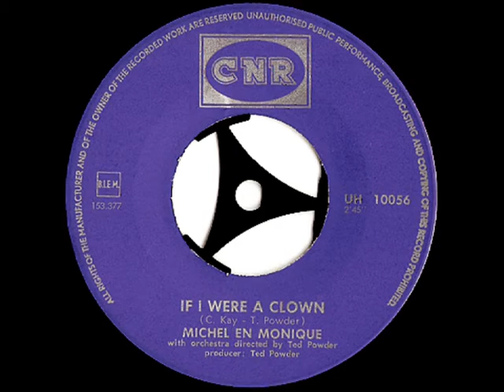Michel en Monique - If I were a clown ( 1969 )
In 1968 trof producer Addy Kleijngeld voorbereidingen voor een opname met het duo "Michel en Monique", plan was twee liedjes op een single te laten verschijnen, echter, door de drukke werkzaamheden die er waren met zijn ontdekking Heintje kwam daar weinig meer van terecht ..

Het reguliere produktiewerk schoot er daardoor bij in en werd later helemaal stilgelegd zodat Addy zich volledig op Heintje zijn carriere kon concentreren doordat hij ook diens manager werd, en werd het produceren van platen door anderen overgenomen.

Uiteindelijk was het Bert Schouten die zijn feitelijke opvolger werd, in de tussentijd werden produktiewerkzaamheden verrricht door ( onder andere ) Annie de Reuver, John Paay en Theo Kruijt, beter bekend als Ted Powder, laatstgenoemde nam dan ook het werk over voor de single van "Michel en Monique" ..

Daarvan hebben we nu de B-Kant geplaatst, een wat vreemd maar zeldzaam stuk, waarvan we vonden dan die dan ook niet mocht ontbreken op ons kanaal, van en over Addy Kleijngeld ..

Dit duo werd gevormd door Jan en Agnes Melger, afkomstig uit Dordrecht, zij traden ook op onder de naam "De Agja's" een samentrekking van beider voornamen.

Tekst en muziek : C. Kay / Ted Powder ( = Theo Kruijt )

Jaar van opname en uitgave : 1969

Uitgave : CNR grammofoonplaten

Plaatnummer : UH 10056 ( zie hoes + label )

Orkestleiding : Ted Powder ( = Theo Kruijt )

Opnameleiding en produktie : Ted Powder ( = Theo Kruijt )